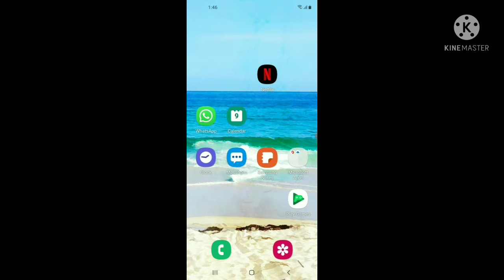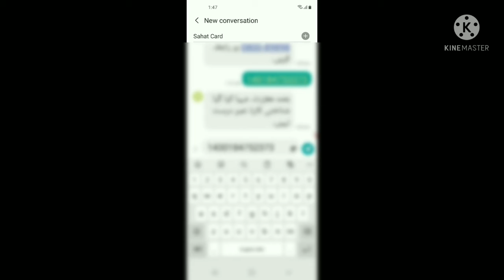how to Get Sahad Card in your id card no/Insaf card